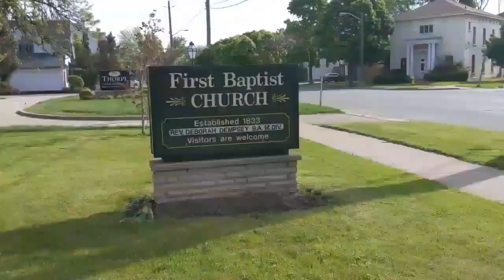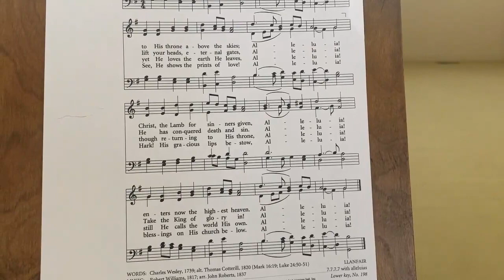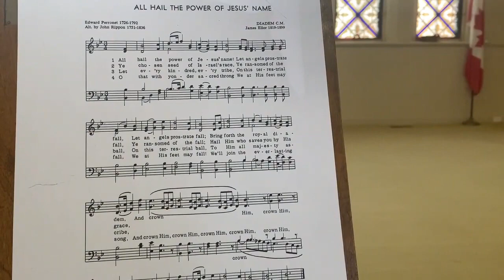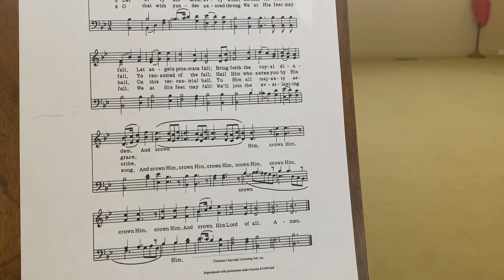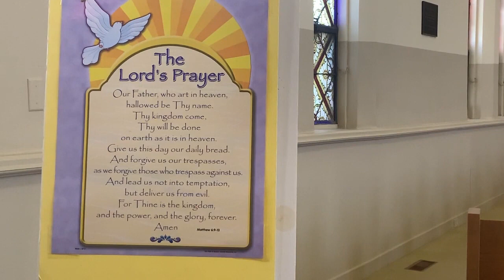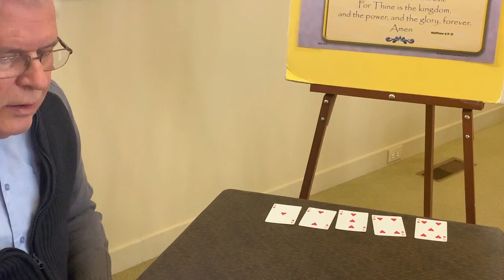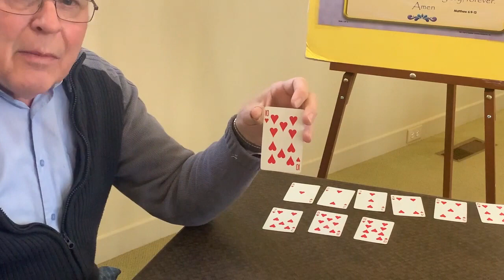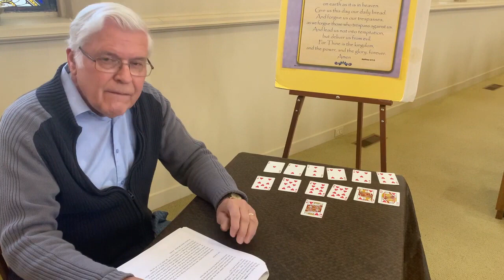May 14th Worship Service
Our Sunday Service for May 14, 2023 followed by online Sunday School with David Partridge